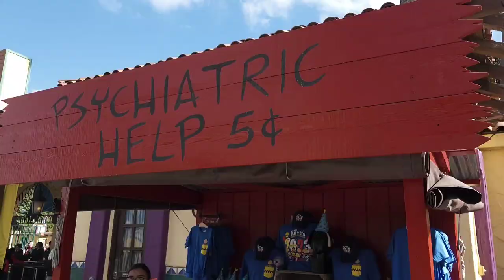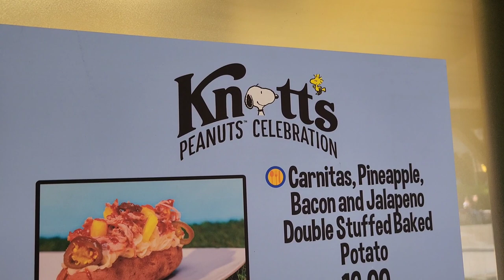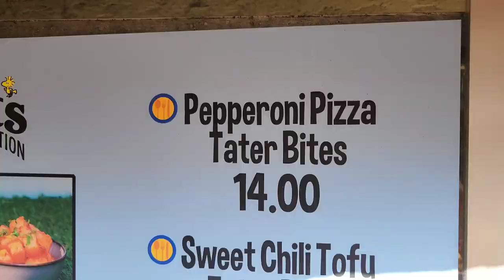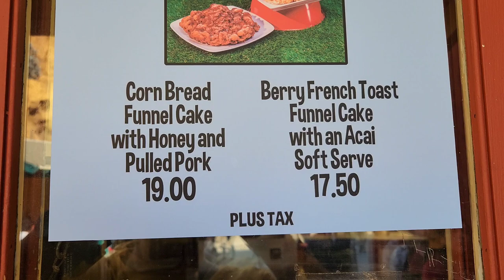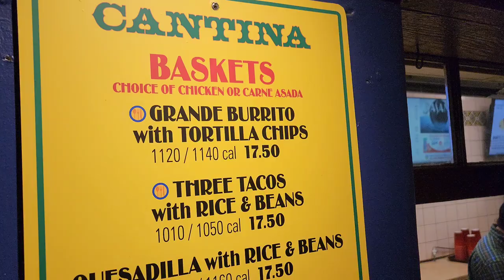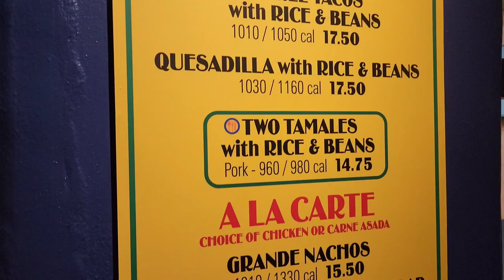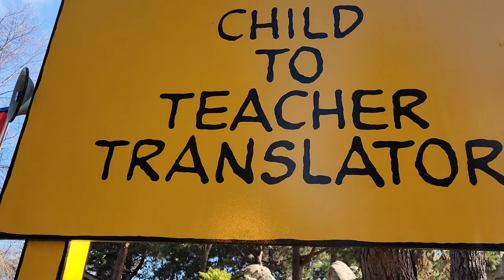A Tasty Trip to Knott's Berry Farm for the Peanuts Celebration 2023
Join us for a fun-filled day at Knott's Berry Farm's 2023 Peanuts Celebration! We'll take you on a tour of all the fun shows featuring your favorite characters from the beloved Peanuts gang. From Charlie Brown to Lucy, Snoopy to Linus, watch as they come to life and bring joy to visitors of all ages. With yummy and unique treats, lively music, and fun entertainment, this celebration is the perfect way to spend a day, shed those winter blues with family and friends. Don't miss out on the chance to experience the magic of the Peanuts gang at Knott's Berry Farm.  The Peanuts Celebration is happening daily January 28 - February 26, 2023 however some food and attractions are only available on the weekends.

We're trying a new rating slider, let us know what you think!

Editing with Lumafusion for Android on a Samsung Galaxy S22